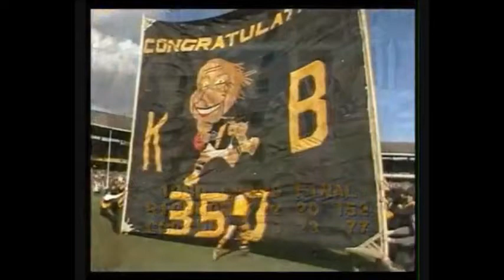Kevin Bartlett Highlights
just a tribute video